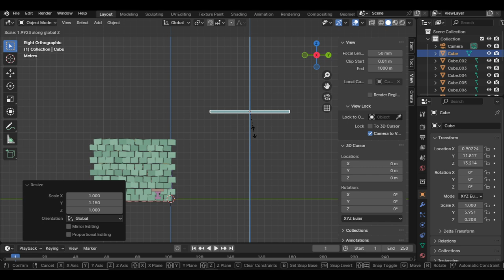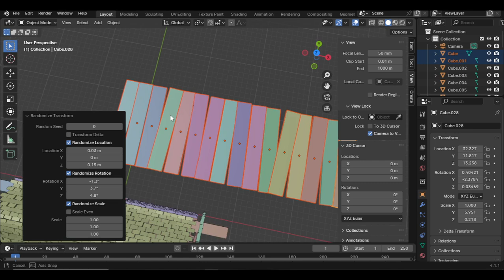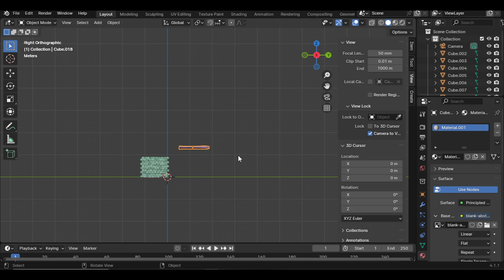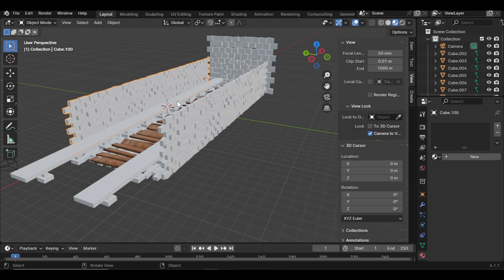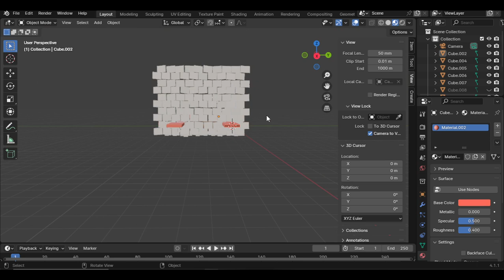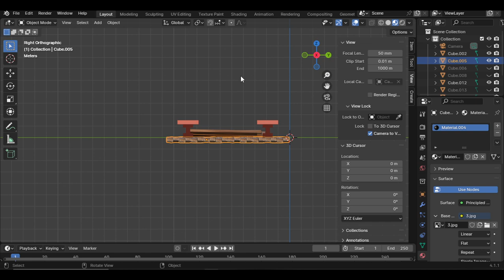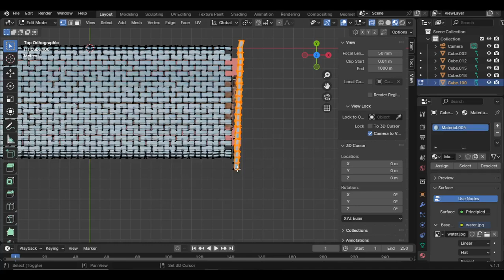Game Assets Modeling with Blender | Video 29 of 1000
Welcome to the My Channel of my "3D Game Asset & Web Coding" course! In this Video, I'll be covering the basics before starting creating game assets & important tips.
This video will be very Well for the beginners.

if you're just starting out or looking to improve your skills, it will be very helpful for you.

We Will start by diving into the importance of reference research. I'll show you how to find and use references effectively.

Plus, I'll share some handy tips and tricks that I've learned along the way to help you work smarter.

End of this video, you'll have a solid understanding some new skills to take your game asset creation to the next level.

let's start this exciting journey together!

The entire "3D Game Asset & Web Coding" will include reference research.

Feel free to let me know if you'd like to explore Content this Video.